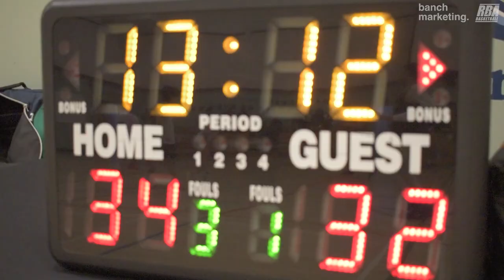2024 New West Winter Comp League - Westside vs Anita Max Wynn - Roundball BC Mens Basketball